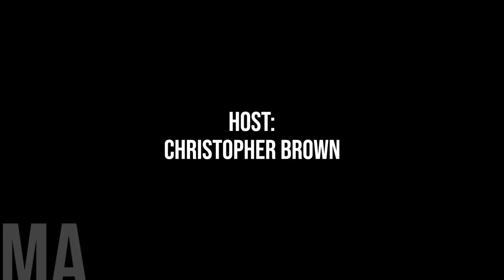One on One With Hon. Ric McIver on Bill 20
In this episode, we spotlight a pivotal moment as Alberta's government unveils Bill 20, a landmark legislation poised to redefine the landscape of transparency, accountability, and accessibility in local elections - according to the province.

In a democratic society, the cornerstone of trust lies in the integrity of our electoral processes and the accountability of our elected officials.

According to the Province of Alberta, With Bill 20, the government seeks to uphold these fundamental principles, ensuring that Albertans can rely on transparent, free, and fair elections while demanding clearer accountability from municipally-elected representatives.

The Municipal Affairs Statutes Amendment Act encompasses amendments to both the Local Authorities Election Act (LAEA) and the Municipal Government Act (MGA).

Now according to Municipal Affairs Minister the Hon. Ric McIver - These proposed reforms aim to enhance transparency in local election processes, empower voters, and safeguard the integrity of the democratic process.

So, to shed light on the significance and implications of Bill 20, we're honoured to have Alberta's Municipal Affairs Minister, Ric McIver, joining us for a one-on-one interview.

Minister McIver's insights into the motivations behind the proposed amendments and their potential impact on Alberta's local governance promise to offer valuable perspectives on this legislation.